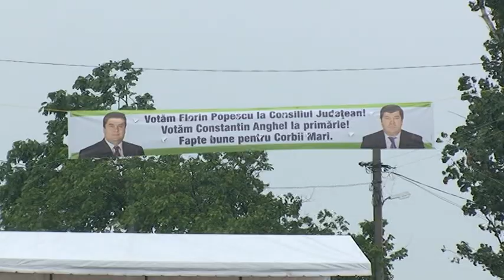DOINITA SI IONUT DOLANESCU LA ZIUA COMUNEI CORBII MARI 2012